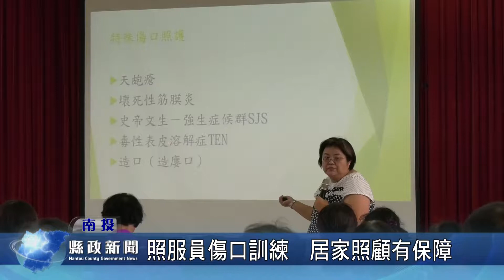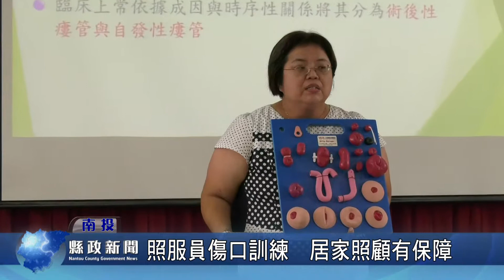照服員傷口訓練 居家照顧有保障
南投縣新媳婦關懷協會日前辦理「照顧服務員傷口照護訓練課程」，邀請專業學者為長照服務人員，進行進階課程的培 訓及術科操作，參加學員十分踴躍，並肯定課程的學習，可以讓他們幫助受照顧的案主，接受最專業妥適的傷口護理，保護案主的健康。